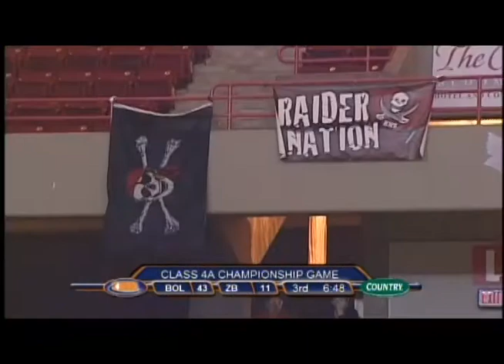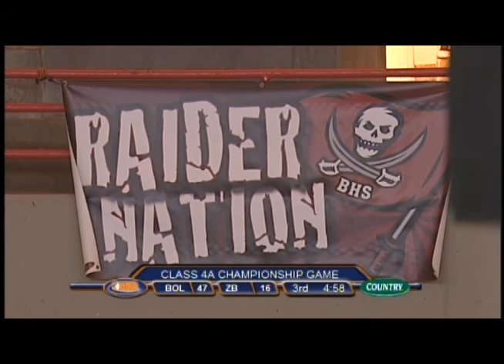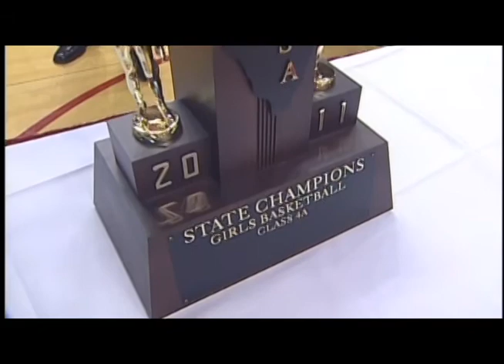2011 IHSA Girls Basketball Class 4A Championship Game: Bolingbrook vs. Zion (Z.-Benton)